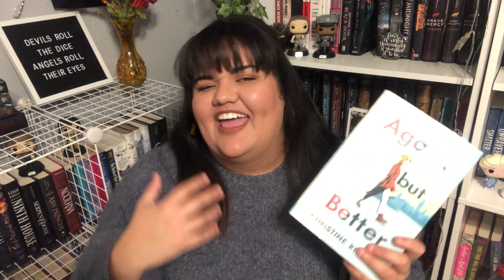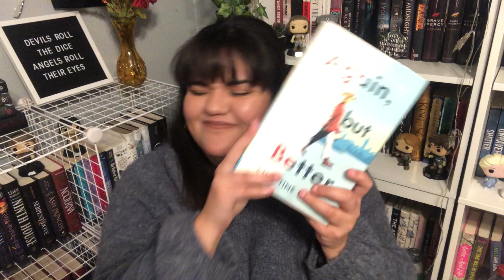Favorite Books of 2019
✨ Books Mentioned ✨
The Seven of Eight Deaths of Stella Fortuna by Juliet Grames
Pride by Ibi Zoboi
Radio Silence by Alice Oseman
Vassa In The Night by Sarah Porter
Crier's War by Nina Varela
The Queen's Rising by Rebecca Ross
Again, But Better by Christine Riccio